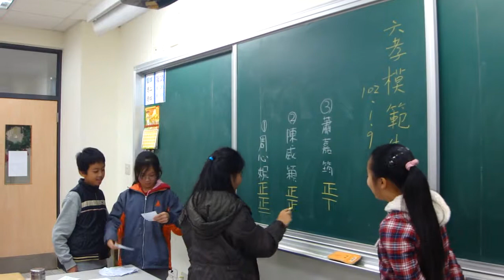20130109模範生選舉開票